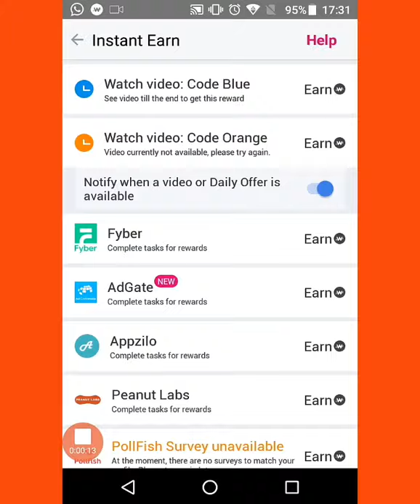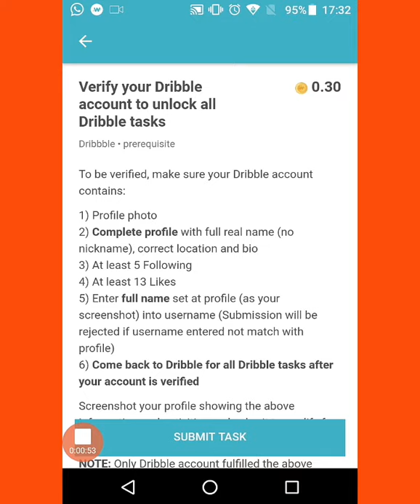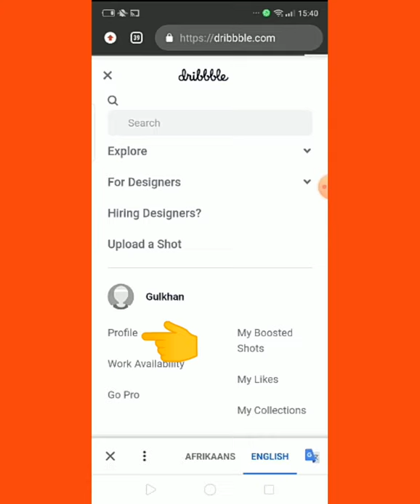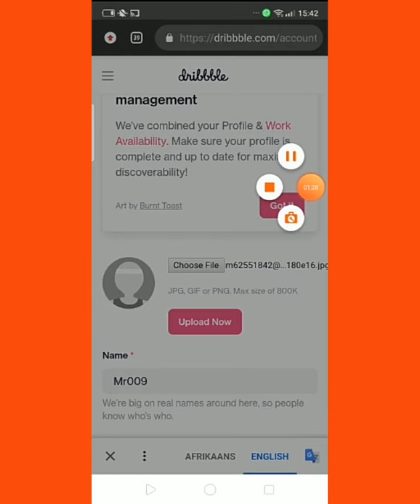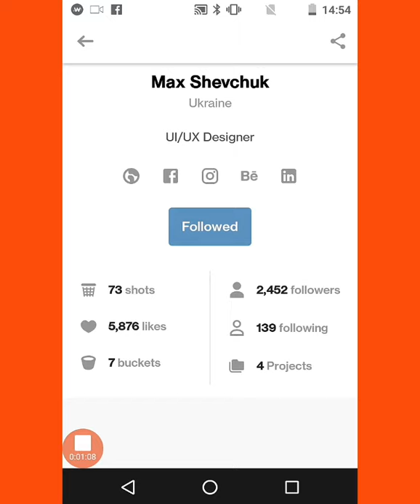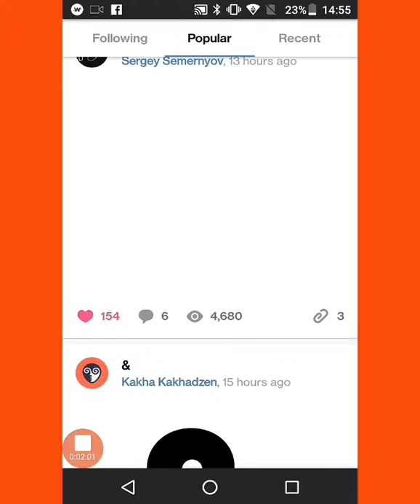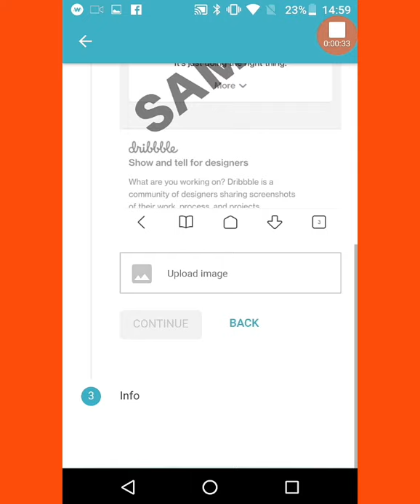Verify your dribble account in appzillo wowapp 2020 urdu